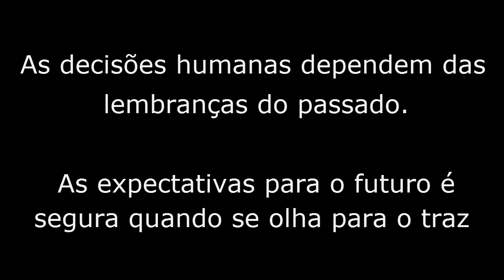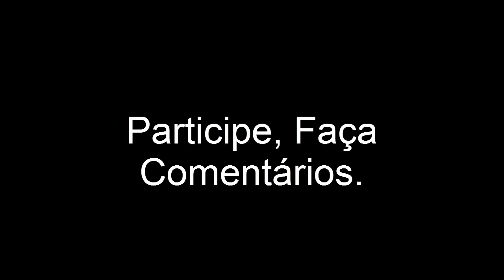Pensamento do Dia, Lagoinha Nova Iguacu, Lagoinha Legal.mp4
lagoinha nova iguaçu, lagoinha Legal, Prados verdes, Jardim Guandu, Jardim Paraiso, Grao Para, Bela Vista, km 32 km 34, km 35, km 37, km 39, antiga estrada rio são paulo, rio guandu